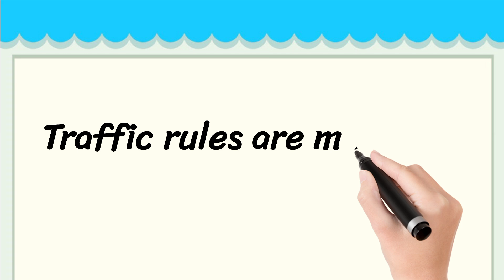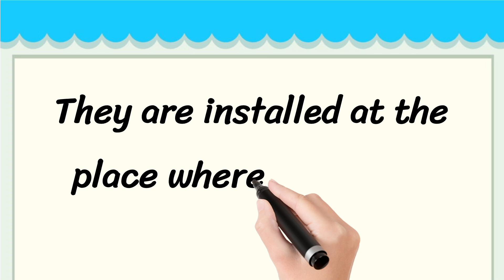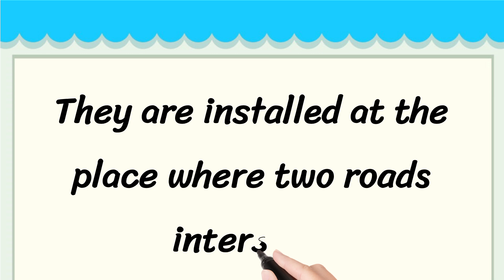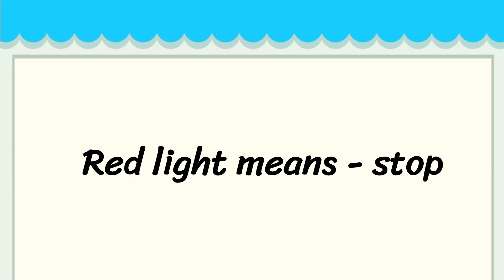Traffic Rules Short 5 Lines in English || 5 Lines Essay on Traffic Rules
Learn to Write 5 Simple Lines on Traffic Rules

• 5 Lines on Traffic Rules in English
• Few Lines About Traffic Rules
• 5 Simple Lines on Traffic Rules

Thankyou 🙂